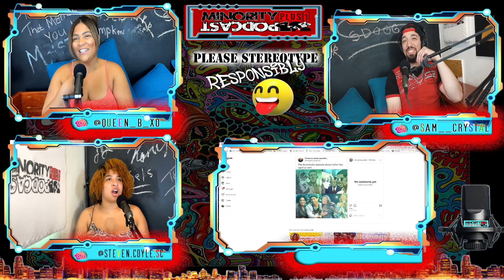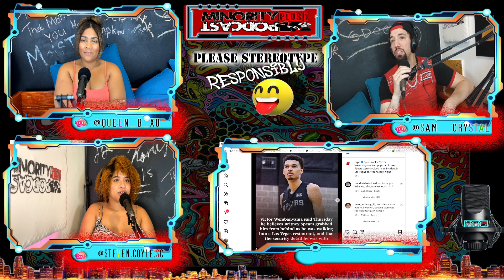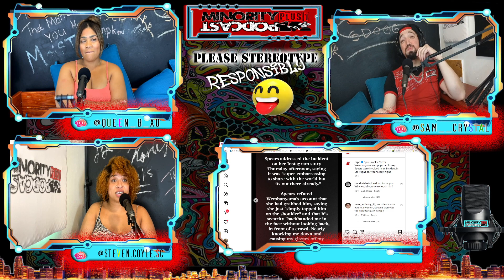MinorityPlus1 Podcast- Don't Be Insecure!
Now, let's talk relationships. Confidence, possessiveness, understanding, compromise - they all play a role. But the real kicker? We're bringing light to controversial topics like the idea of head being a privilege in relationships, and the effects of backhanded compliments and stereotypes on someone’s confidence. From the recent incident involving Britney Spears and Victor Wimbanyama to the tragic murder of Morgan Freeman's beloved granddaughter Adina Heinz, we're not shying away from the hard topics. Get ready for an episode that's sure to get you thinking, feeling, and maybe even laughing a bit. So, tune in. The Minority Plus One Podcast is back, and we're ready to have some fun.

To Join The MinorityPlus1 Crew‼️

Please Stereotype Responsibly🥂🥃